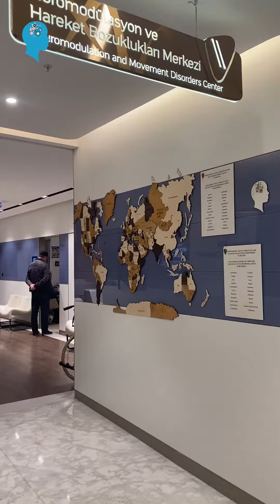Наш пациент болеет болезнью Паркинсона уже более 4 лет.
📍Г-н Абдугаффар обратился в наш центр из Узбекистана с диагнозом болезнь Паркинсона.

📍Мы провели первое обследование г-на Абдугаффара, как только он прибыл.  У нашего пациента был сильный тремор в руках, на губах и ногах.

📍Мы решили, что нашему пациенту может помочь операция по Глубокой Стимуляции Мозга.

📍Перед операцией по Глубокой Стимуляции Мозга наш врач Атилла Йылмаз изучил подробные МРТ-изображения нашего пациента.

📍Операция по Глубокой Стимуляции Мозга господина Абдугаффара была успешно проведена в опытных руках.  Наш пациент во время операции весело провел время с нашей командой.

📍Господин Абдугаффар избавился от сильного тремора благодаря операции по Глубокой Стимуляции Мозга!  Мы смогли подавить все симптомы болезни Паркинсона.

📍Мы часто навещали нашего пациента после операции и уделяли ему пристальное внимание.  Господин Абдугаффар очень рад, что его больше не трясётся!

📍Во время его лечения у г-на Абдугаффара были забавные моменты с нашей командой.

❗НЕ ОПОЗДАЙТЕ НА ЛЕЧЕНИЕ❗

 Желаем вам здоровых дней.🙏